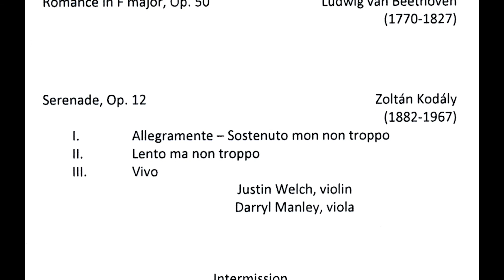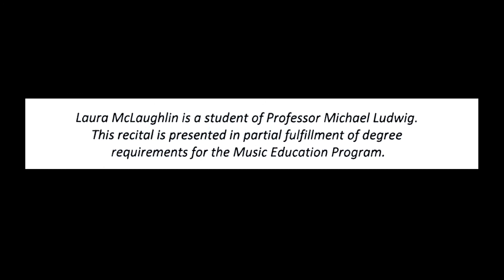Laura McLaughlin, violin 2018-0506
The Senior Violin Recital of Laura McLaughlin, with Soyeon Kim, piano.  Performed on May 6, 2018, at the John J. Cali School of Music, Montclair State University.  Recorded and edited by Rodney Leinberger.
Click on the footages below for specific works.
00:00 - Beethoven: Romance in F Major, Op. 50
09:44 - Kodály: Serenade, Op. 12, with Justin Welch & Darryl Manley
31:49 - Mendelssohn Bartholdy: Vilolin Concerto in E Minor, Op. 64
01:02:41 - Program